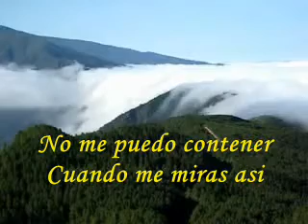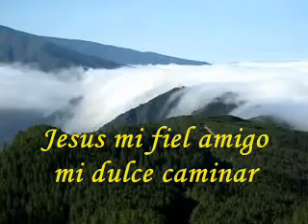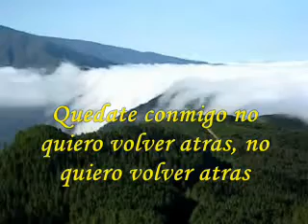Abel Zabala - Jesus Mi Fiel Amigo